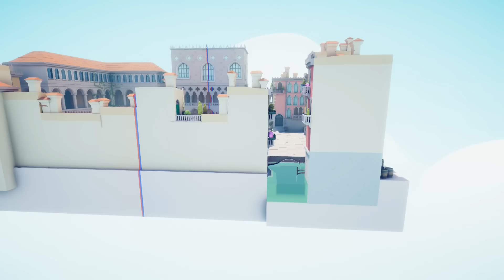EPICHE BATTAGLIE FRA PIRATI E M0STRI: CHI E' IL PIÙ FORTE? | T.A.B.S. - ep. 25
E se a scuola ci avessero mentito per tutto questo tempo? Non temete, oggi grazie al prof. Telone, scopriamo i conflitti più importanti e noti della storia e vediamo com'è andata realmente. Buona visione.

PIRATI VS M0STRI: CHI E' IL PIÙ FORTE? | T.A.B.S. - ep. 25